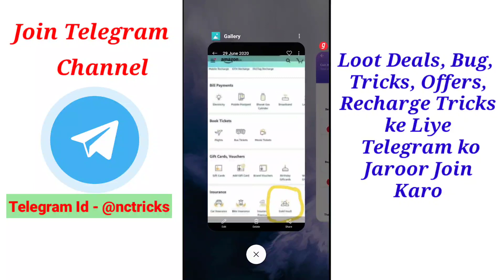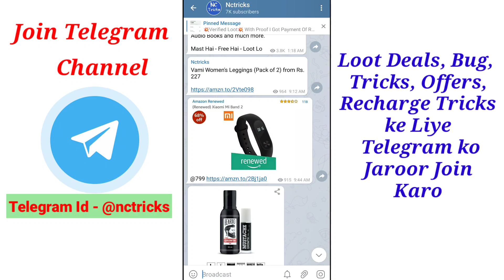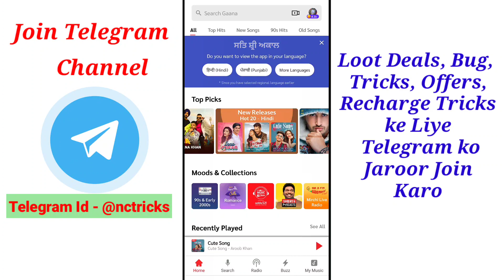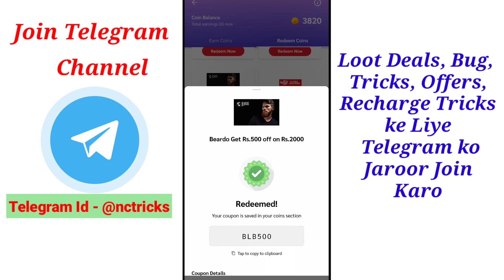Amazon Pay Balance Transfer Trick, Beardo Sale Discount offer, Free recharge, Amazon Pay to bank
For Sort time Loot offer Join Telegram

Latest Offer update join our Telegram Download Telegram Search "@nctricks"

😍Beardo Pr Huge Discount Offer Chal rha hai

Agar ₹2000+ ki shopping karni hai to Gaana se ye wala Coupon redeem kr lo

Flat ₹500 Off mil jaega ₹2000 ki shopping pr

🔹Get flat 50 rs cashback on postpaid bill payment (vodafone/idea) via amazon pay upi

Min transaction amt 200

Agar banner show ho tbi karna.